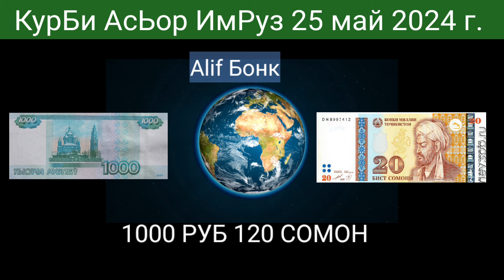Курс 💲Валюта💲 Таджикистан Қурби Асьор Имруз 25 май 2024